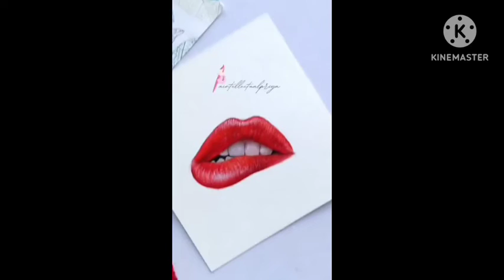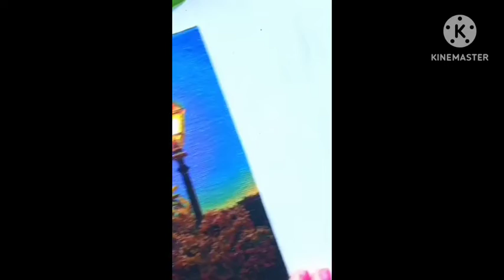😁..how to make very easy and beautiful paintings with acrylic paints in 2 minutes..😁